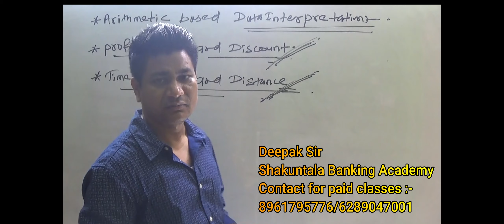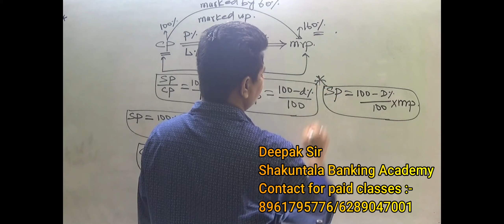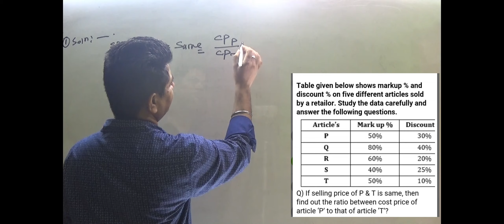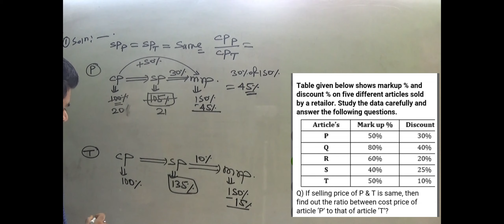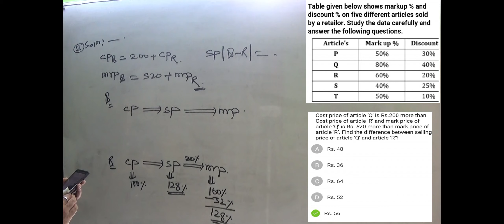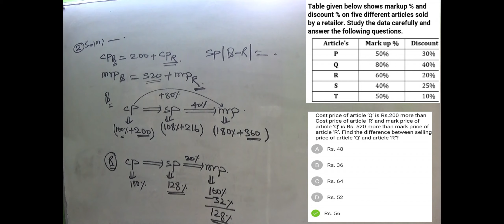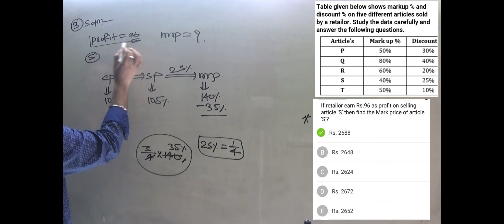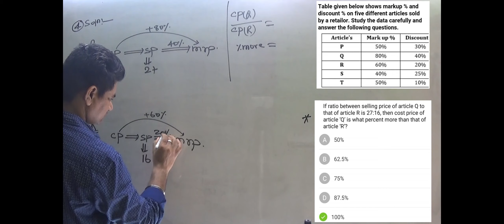PROFIT, LOSS & DISCOUNT || ARITHMETIC BASED DATA INTERPRETATION || SBI/IBPS PO MAINS 2020 EXAMS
In this video, I'm describing LATEST PATTERN ARITHMETIC BASED DATA INTERPRETATION PART - "15" FOR BANK PO 2020 EXAMS. Most of the exams including SBI PO, SBI Clerk, IBPS PO, IBPS Clerk, SSC CGL, RRB, RBI, LIC, CAT and other competitive exams consist of questions for this topic and many students face difficulties while solving such questions. So I have made your task easier. Happy learning and rock the world. You can also follow me on :-

SBA_Official
BANK, SSC, CAT, WBSC, PSC, CLAT, RAILWAY, DEFENCE and others Govt. exam preparation.
👉 Job notifications
👉 Daily quiz

SAKUNTALA BANKING ACADEMY - Deepak Sir. !!😊👍
Practice mock discussions
All types of study materials
All competitive exam & entrance exam
We post daily updates here
Daily quiz, Current Affairs discussion

Official channel- @SBA_Official
any government sector. Mathematics is one area that you should focus upon because in our life it's all about maths. Apart from being an amazing asset during the recruitment examination phase, through knowledge of Mathematical concepts and calculative math skills will also come in handy when you begin your career as a professional.❤️❤️